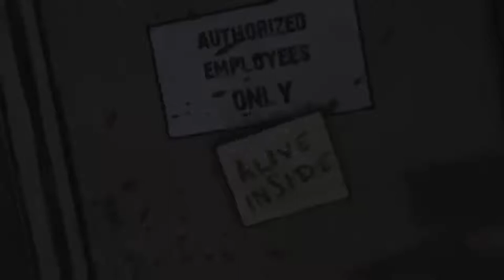The Walking Dead S1 EP1 #4